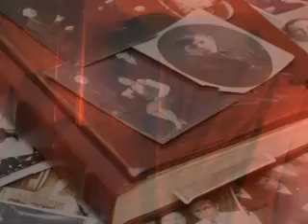Das Ikarus-Evangelium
Die Madrider Polizistin Catherine Navole ist im fernen Australien auf der Suche nach ihren Wurzeln. Sie will herausfinden, warum ihr leiblicher Vater ihre Mutter vor so vielen Jahren gehen ließ, obwohl sie sein Kind unter ihrem Herzen trug und er sie offenbar noch immer liebte.
Damit gerät sie unwissentlich in eine Welt, die weit gefährlicher ist, als es ihr Job beim Morddezernat jemals sein könnte und muss ein Erbe antreten, das ihr gesamtes Weltbild zu zerbrechen droht.
Auch der smarte Cyril Bergin, der für Cat mehr als eine flüchtige Bekanntschaft wird, scheint von Geheimnissen umgeben, die zu ergründen für Cat nicht ohne Folgen bleibt.
Die beiden verbindet bald schon eine leidenschaftliche Liebe, die allen Gefahren trotzt und deren Wurzeln tiefer liegen als sie ahnen. Gemeinsam folgen sie den Spuren von Cats Vater und begeben sich auf eine Hetzjagd über den halben Globus, an deren Ende eine Wahrheit liegt, die die Welt verändern könnte.